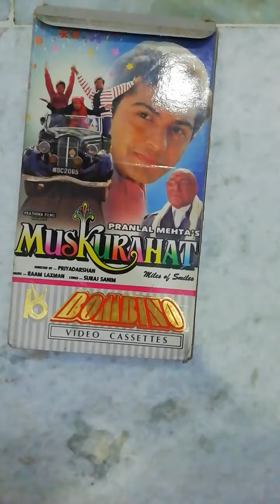vcr vedio cassette for sale 9953369468